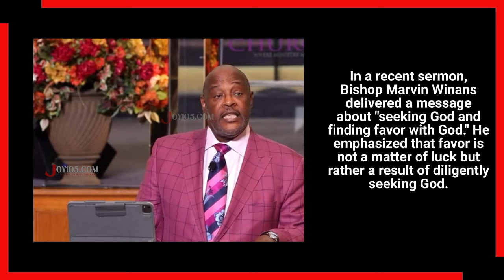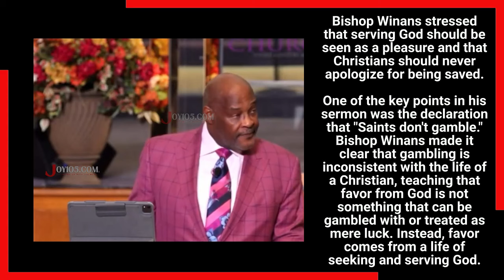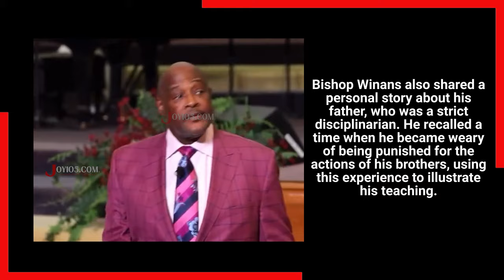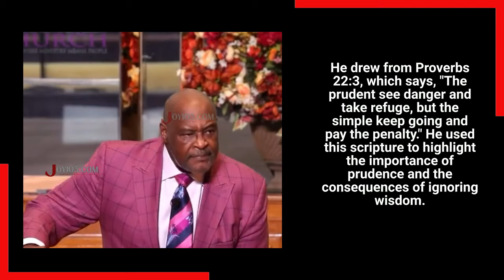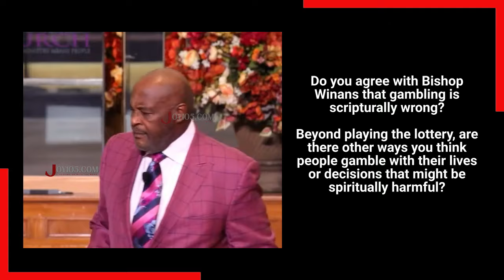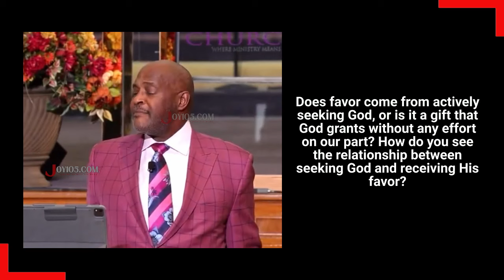Saints Don't Gamble!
In a recent sermon, Bishop Marvin Winans delivered a powerful message about "seeking God and finding favor with God." He emphasized that favor is not a matter of luck but rather a result of diligently seeking God.